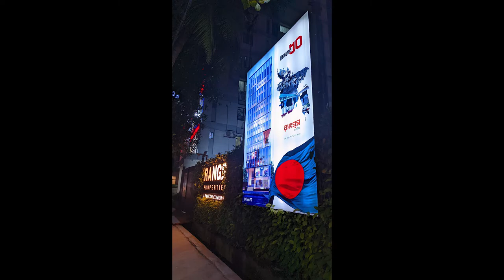Lightroom Retouch Before & After | Part 1 | Kibria Photography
Hello friends,

This is the first video in this channel about a before and after of lightroom retouch. Hope you guys like it.

All Photos Taken by Poco F1
Camera App Used: Gcam